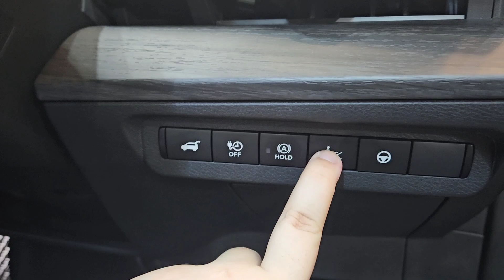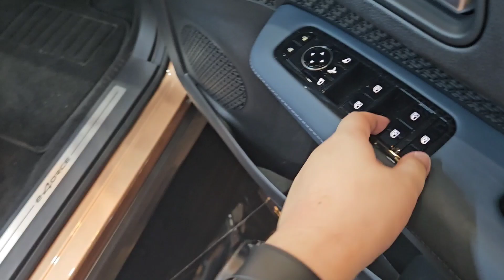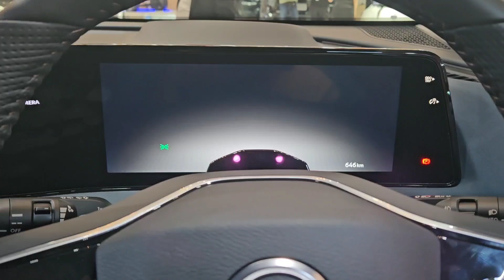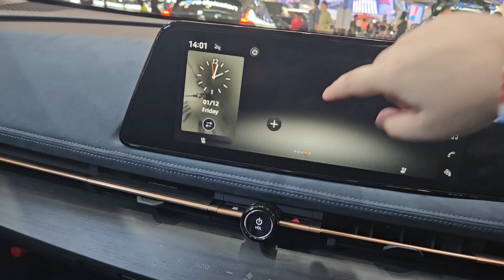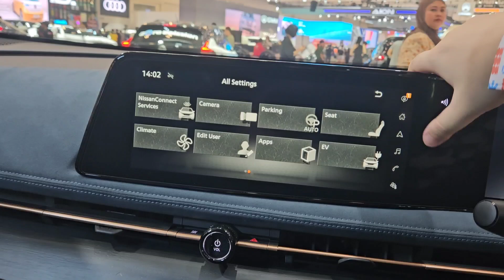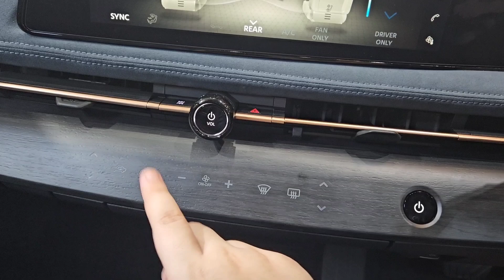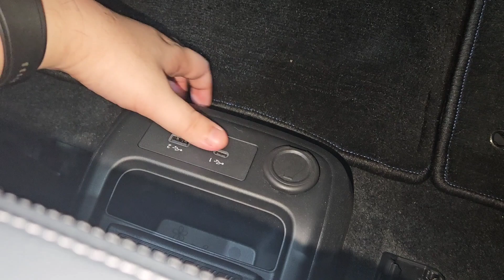All New Nissan Ariya B9 E-40RCE Premiere 2024 (JDM) - In Depth Tour - Indonesia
Spesifikasi
Kapasitas Baterai: 91 kwh
Tenaga: 394 ps
Torsi: 600 Nm/0-4.392 rpm
Range: 560 km (WLTC)
Penggerak: Dual motor (AWD)
Ukuran Ban: 255/45/R20 (with aero cover)
Harga di Jepang :
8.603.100 Yen/878 jutaan (B9 E-40RCE Premiere AWD Type)
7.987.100 Yen/815 jutaan (B9 E-40RCE AWD)
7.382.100 Yen/753 jutaan (B9 2WD Type)